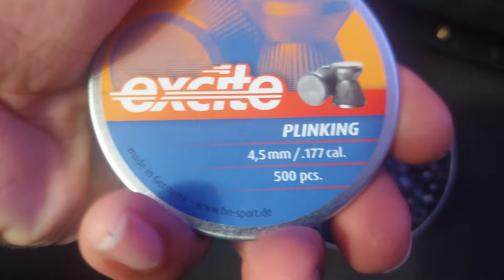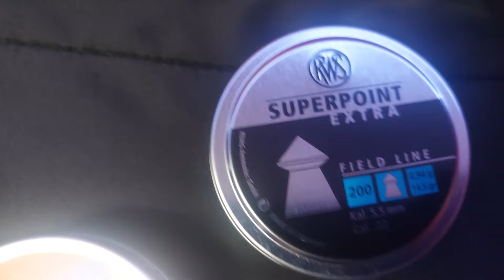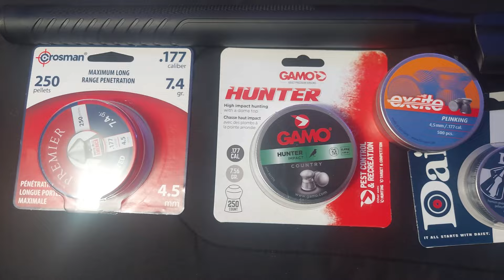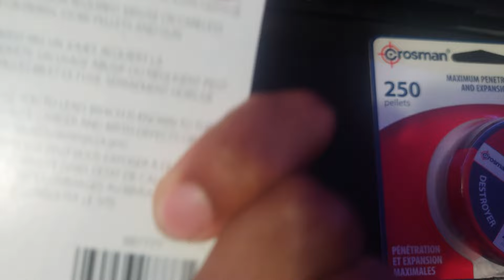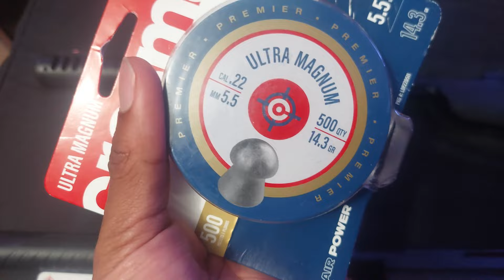Indoor Hunting Air Rifle Comparison Stroger Vs Hatsan